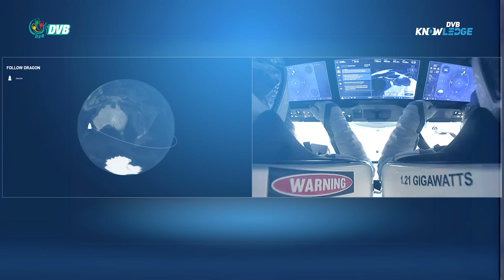၂၁ ရာစု အာကာသ ပြိုင်ပွဲ - DVB Knowledge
၂၁ ရာစု အာကာသ ပြိုင်ပွဲ